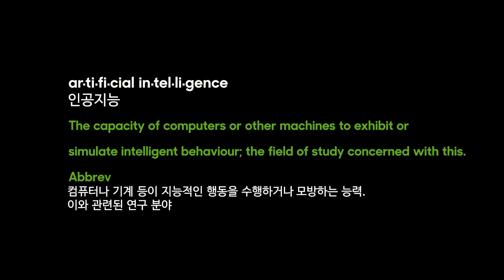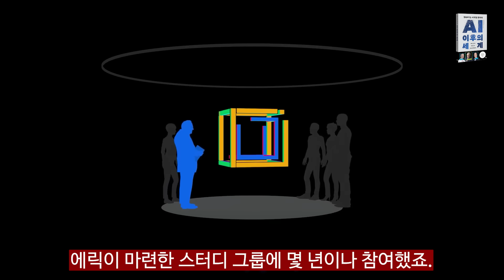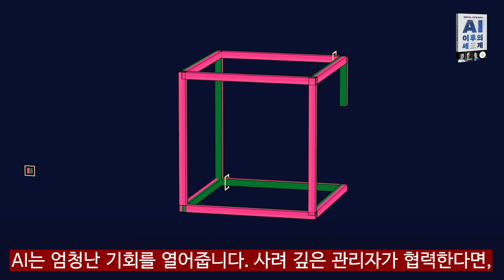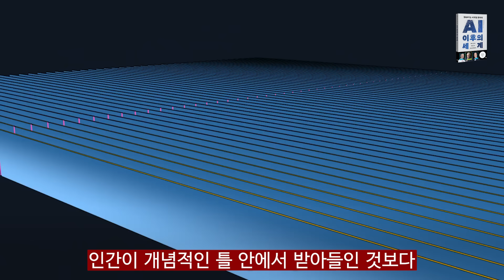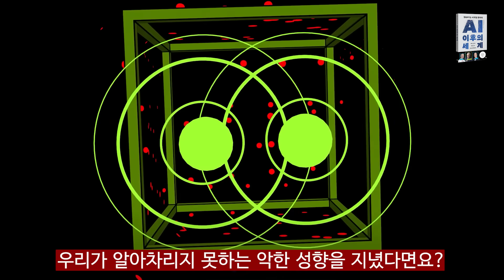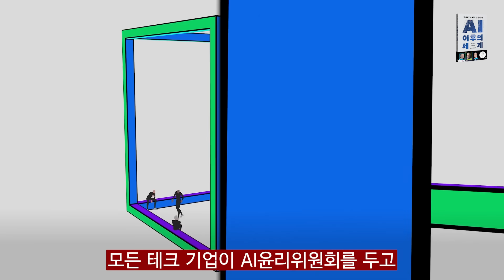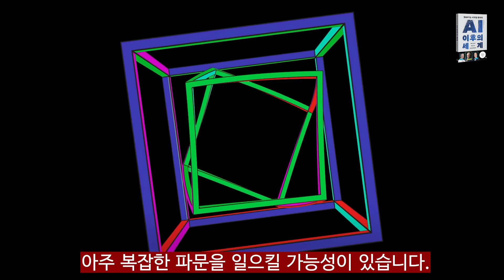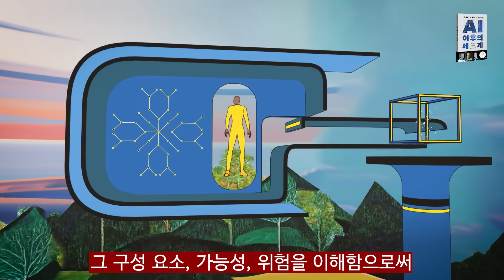챗GPT의 등장, 인류의 미래는?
AI가 인간의 행동을 평가하고 유도하는 시대에 인간은 어떻게 변할 것인가?

키신저(미국 전 국무장관) × 슈밋(구글 전 CEO) × 허튼로커(MIT 학장)
정계·재계·학계 거인들의 논의, 4년에 걸쳐 이루어진 AI 대담!

★카이스트 뇌과학자 김대식 교수 추천
★《월스트리트 저널》 베스트셀러, 《포브스》 2021 최고의 기술서
★아마존 정치 분야 1위, 에디터스 픽 베스트 논픽션

챗GPT는 시작일 뿐이다. 우리에게 어떤 미래가 올 것인지
본격 탐구하고 이해해야 할 시점이 왔다.

AI가 세상을 혁신하는 시대,
과연 기회일까? 위기일까?